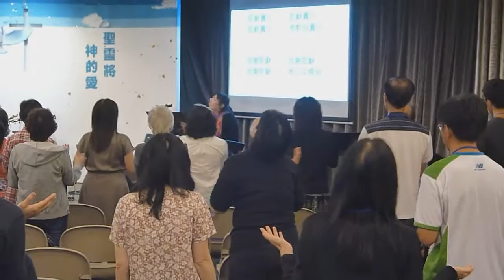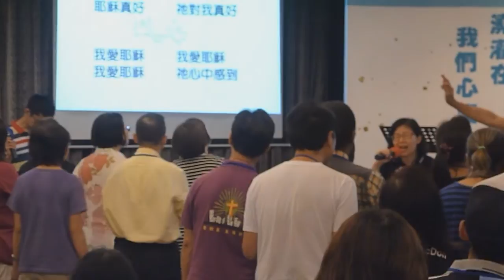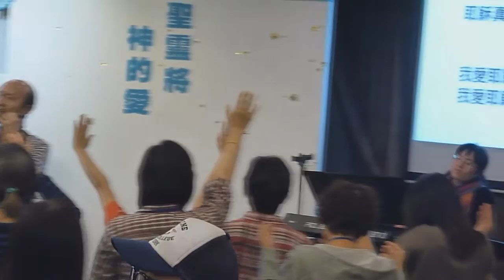女傳道和我帶領敬拜-聖靈恩膏訓練課程 28-10-2014-葉牧師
女傳道和我帶領弟兄姊妹享受神的愛和喜樂的敬拜。